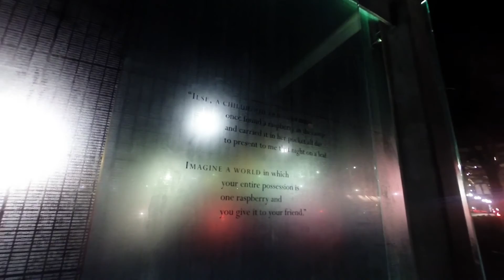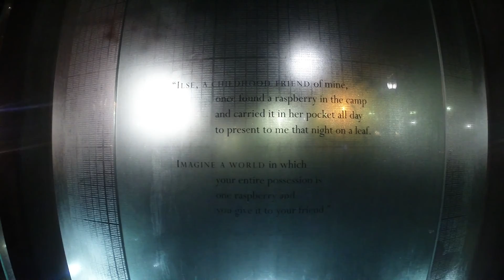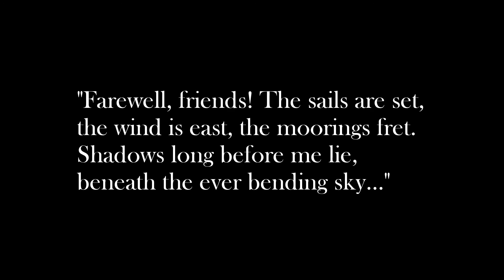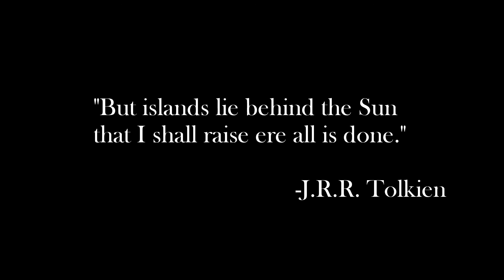Iceland VLog_001: Boston to Reykjavik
Wherein Gabrielle and I head east and meet up with family who treat us to good eats and a walking tour on the Freedom Trail in downtown Boston. Eventually, we arrive at our terminal and board a plane to Reykjavik, Iceland...

Shot on a GoPro Hero3+ Black, in 1080p.